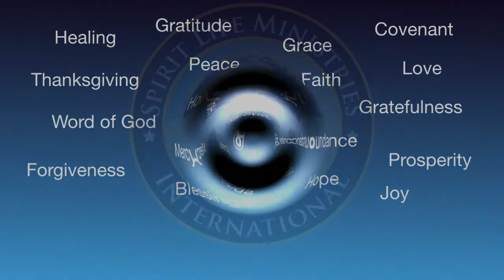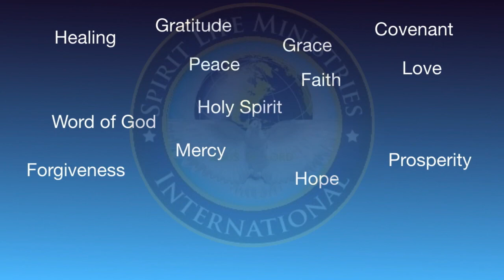1/24/21 SLMI Sunday Worship Service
Pastor Ken Gaines discusses Insight for Living - Part 1